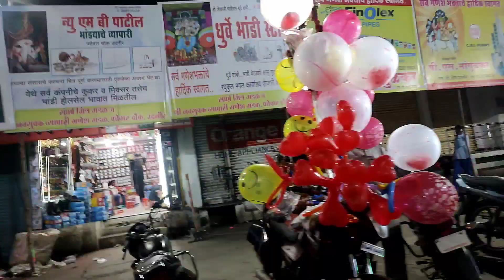udgir ganpati bapp 2023 udgir udgirkar #